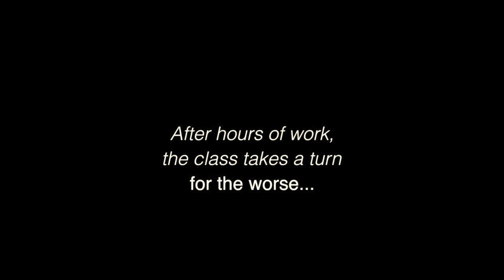The Stickler - Trailer (MPulse 2014 Video Project)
MPulse 2014 PAT video project

Featuring Ross Love, Alex Ngo, Thomas Michaels, Rachel Walkowski, Jaime Murrel, and Daniel Korth with assistance from Eric Sheffield.

Music/SFX by Alex Ngo, Ross Love, Daniel Korth
Video production by Jaime Murrel and Rachel Walkowski
Filming by Thomas Michaels, Daniel Korth, Jaime Murrel, and Rachel Walkowski